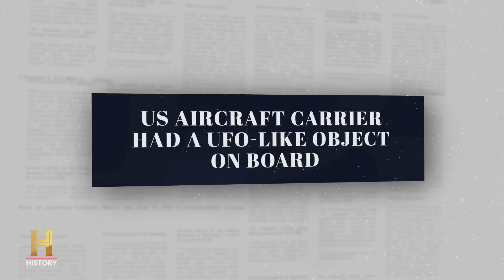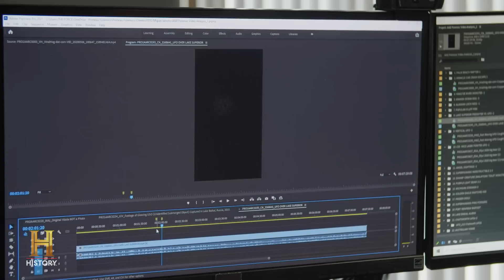The Proof Is Out There: TOP 5 SHOCKING UFO SIGHTINGS IN THE USA | The UnXplained Zone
These shocking UFOs have been spotted over some of the biggest cities in the U.S. See more in this compilation from The Proof is Out There.